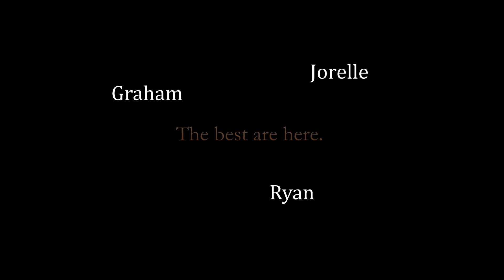BeGone's [Not Elite] Clan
[Not Elite]

The best BeGone clan out there. We are only three members and three members only. Jorelle, Graham, and Ryan. Any others are fakes.

Filmed by Jorelle Miranda
Edited by Jorelle Miranda
Logo and Clan Title by Graham Shade

Fraps
Photoshop

Help I'm Alive (Acoustic)